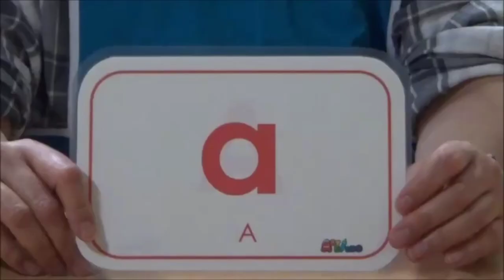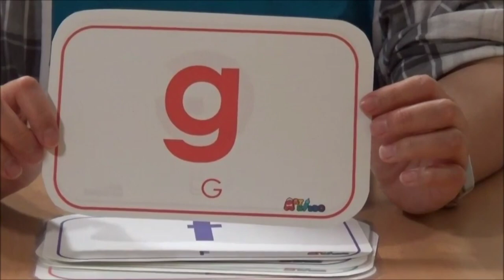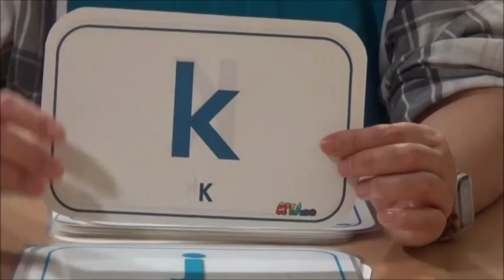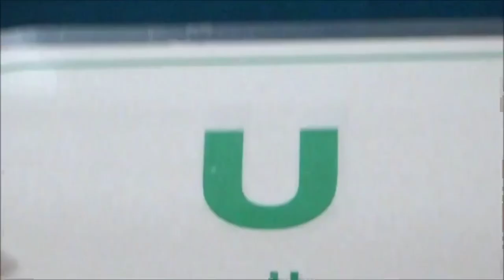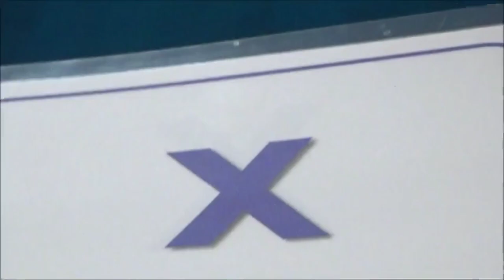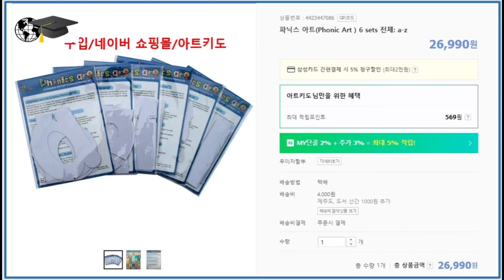영어미술.아트키도. 파닉스 수업.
영어미술지도자분들이 영어미술을 지도함에 있어서 알파벳 파닉스 음가를 정확히 발음해야 한다. 파닉스 음가를 정확하게 지도하기 위한 가이드로 원어민 선생님께서 알파벳 파닉스 소리를 여러분들께 들려 드립니다. 정확한 소리를 들으시고 정확한 발음을 만드셔야 합니다. 첫걸음부터 정확한 알파벳 파닉스 음가지도가 매우 중요합니다.